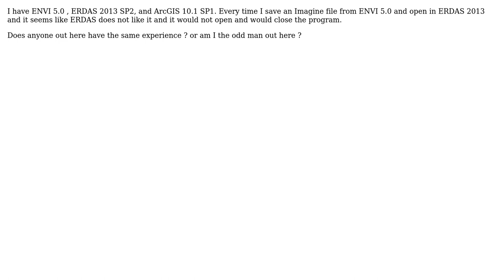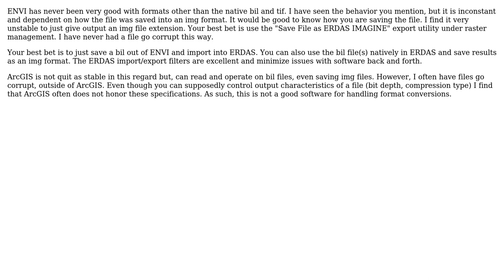GIS: Imagine files between ERDAS and ENVI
With thanks & praise to God, and with thanks to the many people who have made this project possible! | Content (except music & images) licensed under CC BY-SA | Music | Images & others | With thanks to user PROBERT user Jeffrey Evans and the Stack Exchange Network Trademarks are property of their respective owners. You are responsible for your own actions.